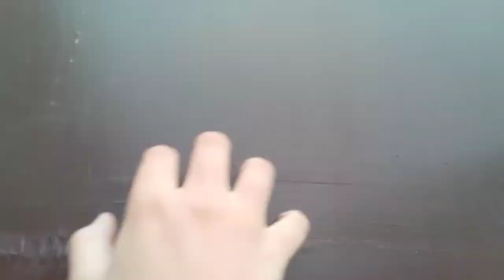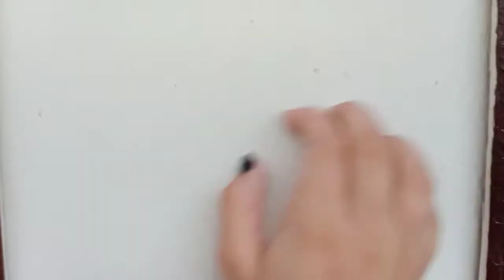ASMR Scratching different surfaces and things | Ronin's custom video | A I ASMRtist Pakistan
CV for Ronin. Thank you for requesting, I hope you like it 😊

Timestamps 🌼

0:00-03:41 / Wooden door
03:41-05:05 / Wooden table
05:05-10:38 / Wall
10:38-11:28 / Another wooden door
11:28-12:32 / Table again and floor
12:32-14:34 / Wooden box
14:34-16:35 / Cardboard
16:35-17:57 / Soap